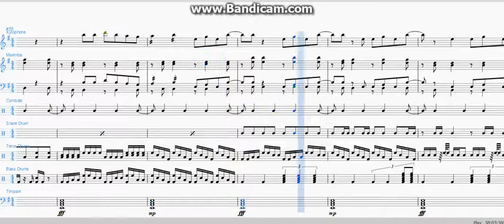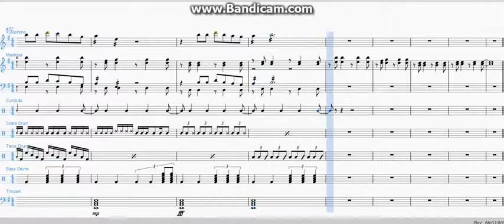Can't Hold Us x Macklemore & Ryan Lewis- Percussion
Percussion feature-
Xylophone
Marimba
       Top-Treble Clef
        Bottom- Bass Clef
Cymbals
Snare Drum
Tenor Drums
Bass Drums (5)
Timpani